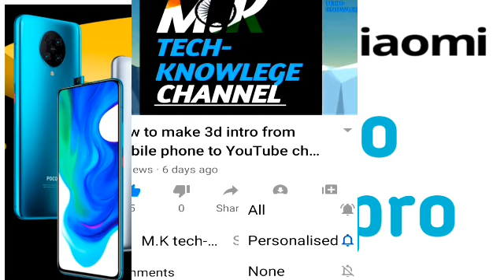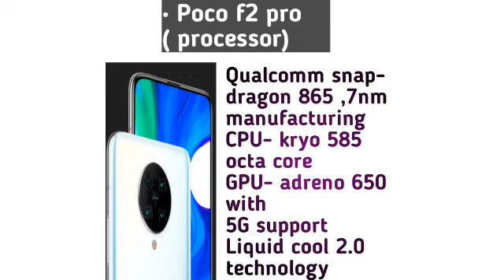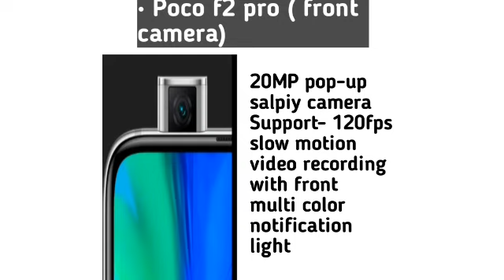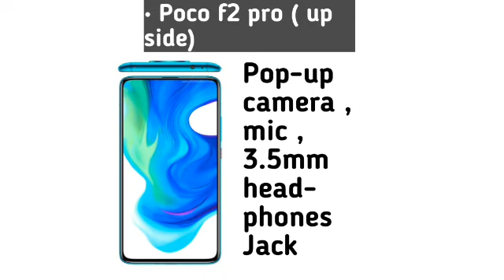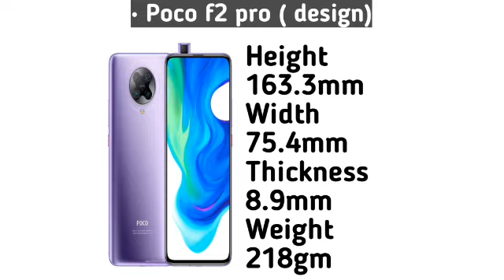Poco f2 pro ka full review |camera | features | battery | processor | order details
My name monu Kumar

• Poco f2 pro (colors)
1) neon blue
2) electric purple
3) cyber grey
4) phantom white

• Poco f2 pro ( display)
6.67 inches amoled ultimate
Full screen display
2400×1080 FHD+high resolution display with

• Poco f2 pro ( network support)
5G support
4G+4G,3G,2G support
Wifi- 5G Wifi support
Bluetooth- v5.10 Bluetooth
Dual VoLTE support

• Poco f2 pro ( processor)
Qualcomm snapdragon 865 ,7nm manufacturing
CPU- kryo 585 octa core
GPU- adreno 650 with
5G support liquid cool 2.0 technology

• Poco f2 pro( Storage and RAM)
6GB ram/ 120GB Storage
8GB ram/ 256GB Storage

• Poco f2 pro ( rear camera)
Quad camera
1) 64MP primary camera sony imx 686 sensor
2) 13MP ultra wide angle camera
3) 5MP telemacro camera
4) 2MP depth sensor
Features- 4k video recording
8k video recording with led flash

• Poco f2 pro ( front camera)
20MP pop-up salpiy camera
Support- 120fps slow motion video recording with front multi color notification light

• Poco f2 pro ( security)
In display fingerprint sensors with Face unlock features

• Poco f2 pro( battery and charging)
4700mAh with 30w fast charger
USB Type-C port charging Jack

• Poco f2 pro ( operating system)
System-MIUI-11
OS-Android 10 Q

• Poco f2 pro ( design)
Height 163.3mm
Width 75.4mm
Thickness 8.9mm
Weight 218gm

• Poco f2 pro( dawn side)
Charging port , sim trey , mic , speaker port

• Poco f2 pro ( up side)
Pop-up camera , mic , 3.5mm headphones Jack

• Poco f2 pro ( Rite side)
Pawer batan , volume up+dawn batan

Rs, 40,790 6GB RAM/ 128GB Storage
With 1 year warranty